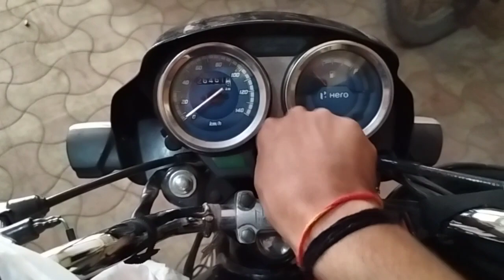Swimming pool vlog 2023,Swimming pool માં નહાવાની મૉજ, vlog-5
This video is related to swimming pool farm house vlog, vlog-5